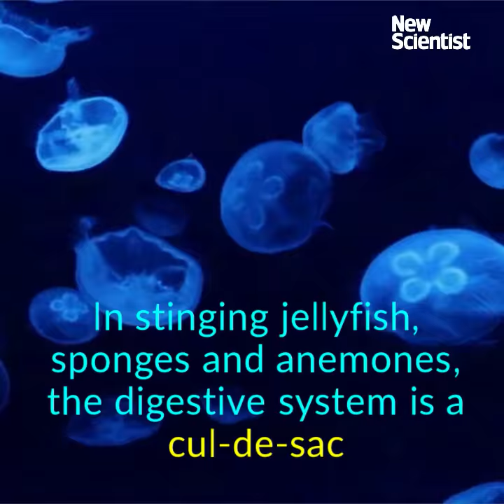Comb jellies rewrite the history of the anus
In many primitive animals, food goes in and comes out of the same hole. But not in comb jellies.